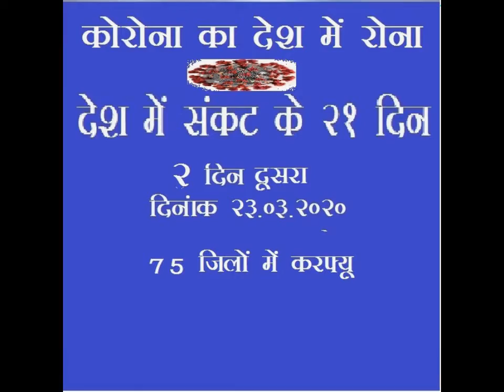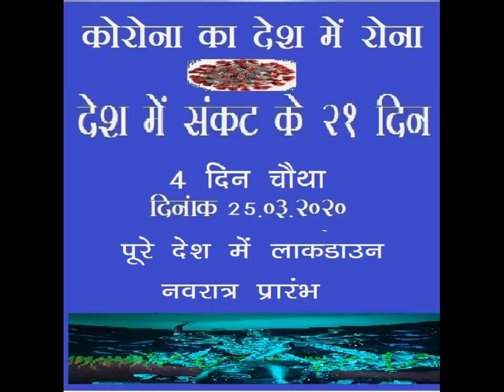21 din desh me sankat ke (21 दिन देश में संकट के )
21 din desh me sankat ke (21 दिन देश में संकट के )